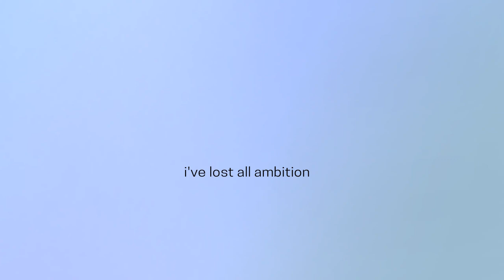Monday morning | Animation meme | read desc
not a vent just a test for texture, clothes and text movement